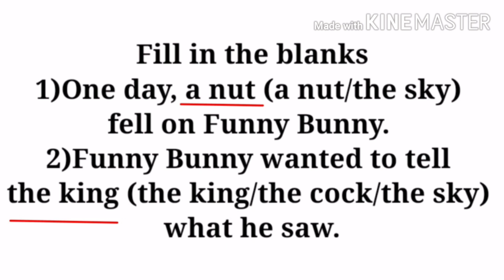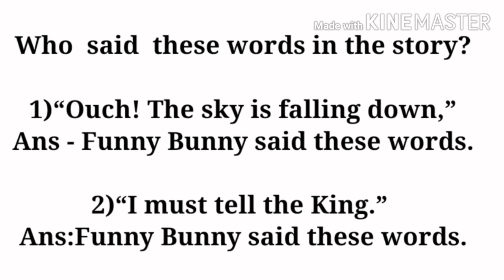FUNNY BUNNY🐰🦊🐔🐓🦆# Std2#FULL ANIMATED#Eng/ मराठी explain#Que/Ans#New words#NCERT/CBSE#Activity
"Learning with Ratika Chavan"

                           FUNNY BUNNY
The chapter Funny Bunny revolves around a rabbit named Funny Bunny who is hit by a falling nut while he is sleeping under a tree. As a result of this, he thinks that the sky is about to fall and decides to tell the king about the same. However, due to his foolishness, he ultimately faces death along with other animals.

Understand  lesson  with Animated story
Learn Question answer  do activity and enjoy lesson